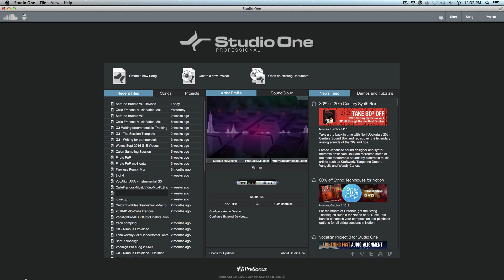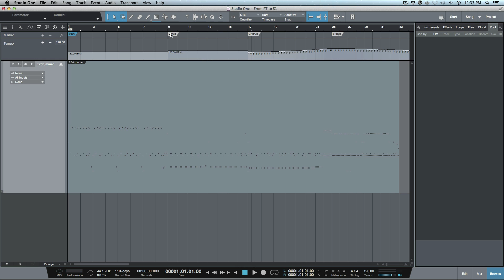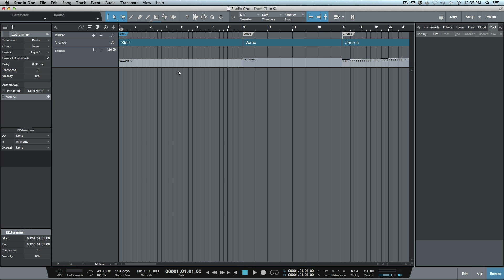How To Import A Tempo Map Into PreSonus Studio One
In this quick tip video, Marcus Huyskens demonstrates how to import a tempo map from a MIDI file into PreSonus Studio One.